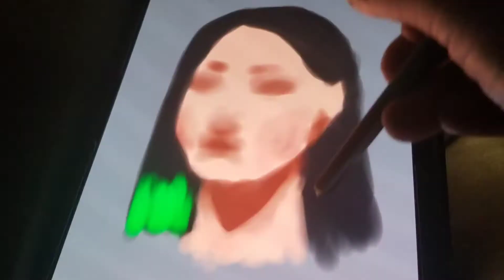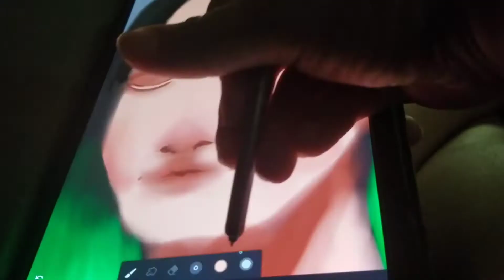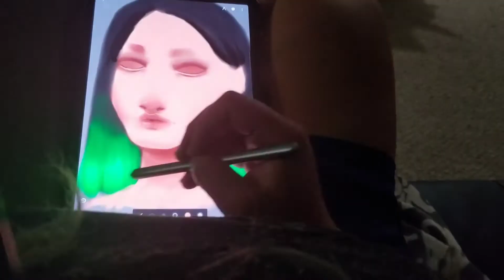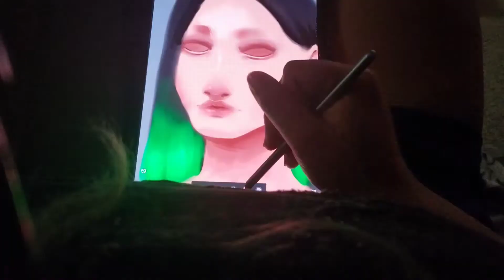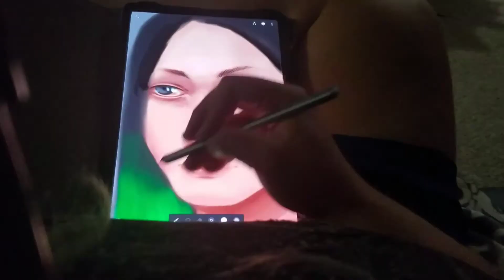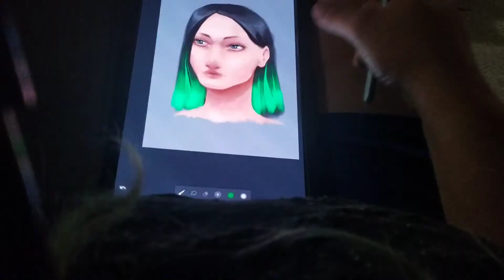Drawing a Face on my Samsung Galaxy Tab S6 using Infinite Painter - Part 2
I also will be releasing tutorials on the topics of paint tool sai, wacom, cintiq, samsung galaxy note, samsung galaxy tab, photoshop, and more!

Created on my Samsung Galaxy Tab s6 using Infinite Painter

Music is As Loud as Possible by Max McFerren

speedpaint, face, human, Samsung note, drawing, speed painting